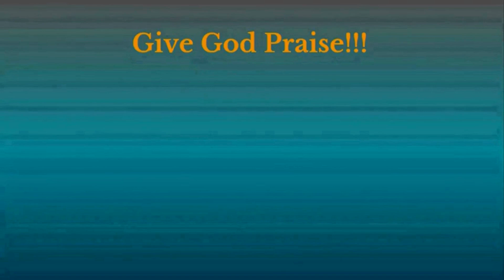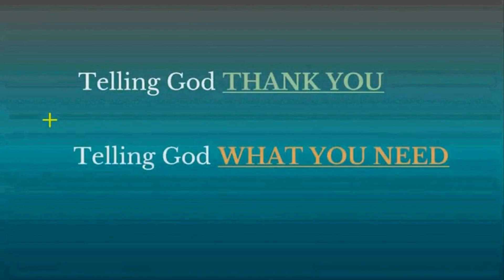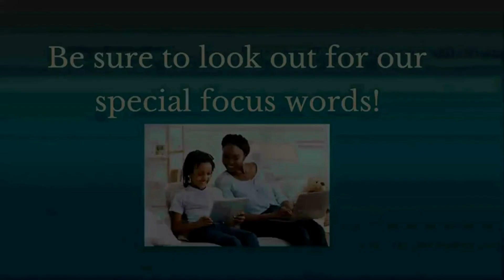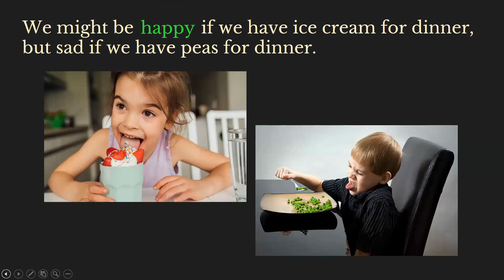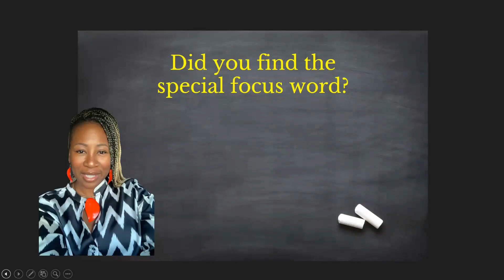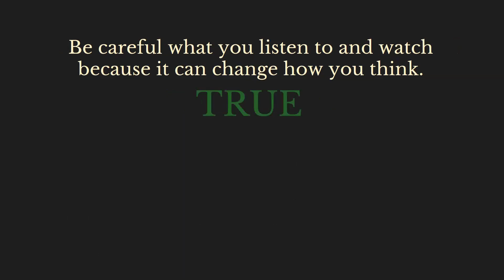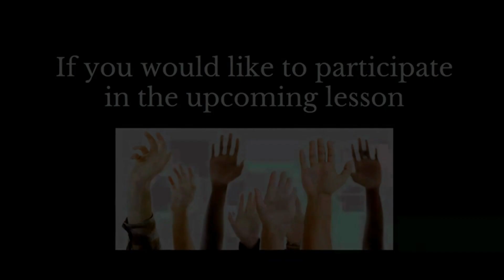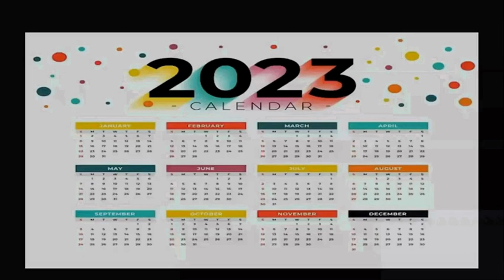I Can Do All Things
Name: Worldwide Christian Education Class
Title: I Can Do All Things
Presenter: Sister Casey Fisher